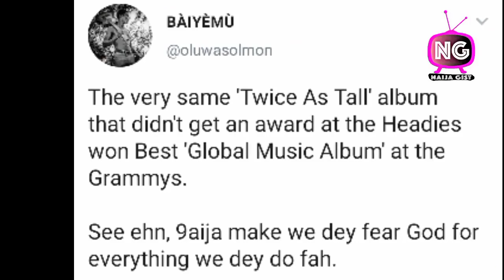Watch Burna Boy & Wizkid React As They Win Grammy Award 2021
Damini Ogulu also known as Burna Boy has several nicknames but one he personally adores is African Giant. In previous years, his Grammy nominations may have been his only reference to his gigantic status.

But from this moment forward - The African Giant now has bragging rights - He is a duly certified Gramophone holder - not for features or videos but his 5th solo album - Twice as Tall.

The Grammys presented by the National Academy of Recording Arts and Sciences - which comprises musicians, producers, recording engineers, and other musical professionals is often regarded as the highest-rated music awards show around the globe.

It celebrates not just American Artistes but Artistes from different genres around the world and features exciting and elaborate live performances.

This year, the Grammys opted for a mix of live and recorded performances in line with Covid 19 protocols as a full live show would have required a larger crew and contact among performers and bands.

Hence, when Nigeria's African Giant, Burna Boy got the chance to perform - it was pre-recorded at the National Theatre, Iganmu, Lagos.

Naija Gist is a Nigerian celebrities entertainment gist Channel. It is everything you you ever wanted to know about Nigerian celebrity news such as celebrity lifestyle, Nigerian Movies, latest Ghanaian movies, African Movies, Nollywood movies, actors and actresses in abuja, Lagos and far beyond. In here you'll get to know about current affairs as to comedy, Fashion, Events, News and updates in just around 10 Minutes.

The Team Behind this Video:

Script: IG @ceasarolu
Voiceover: IG @tcode_70
Content: IG @sleekybarsh
Video Editor: IG @Sheriff_Network